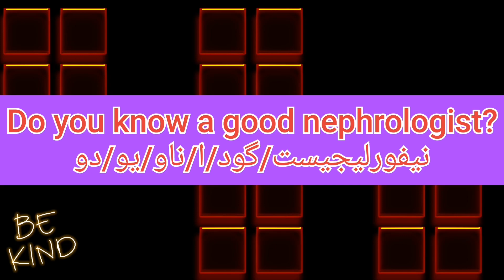ما معنى كلمة nephrologist